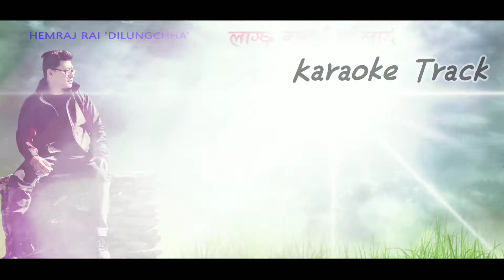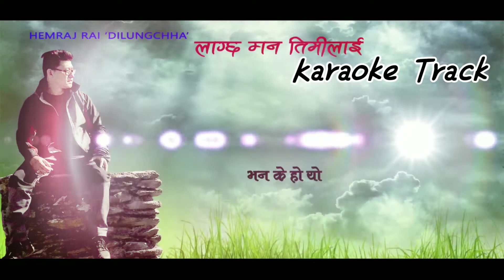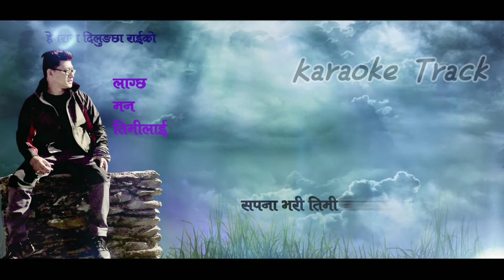Nepali Karaoke || Lagchha mana timilai[लाग्छ मन तिमिलाई] || Hemraj Dilungchha Rai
KARAOKE
Song - Lagchha mana timilai [लाग्छ मन तिमिलाई]
Original Singer - Hemraj Rai 'Dilungchha' & Deshu Suhang
Thanks to  Rajen Puwar for Lyrical Video.